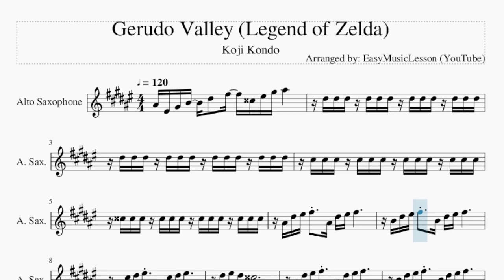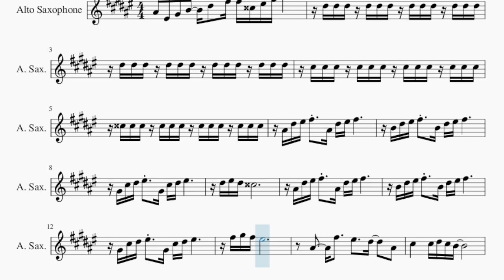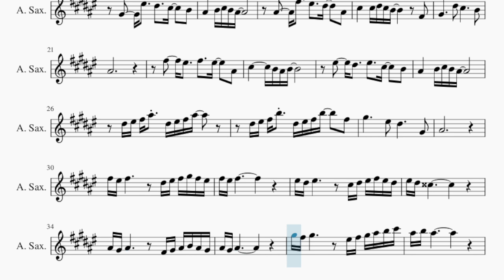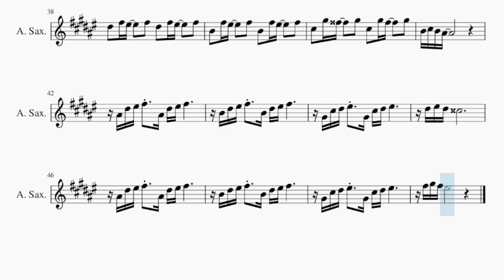Alto Sax Sheet Music: How to play Gerudo Valley (Legend of Zelda) by Koji Kondo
Comment and let us know how the videos have helped you. It keeps us going! :)Here is a sheet music/tab video on the song Gerudo Valley (Legend of Zelda) by Koji Kondo on the alto sax. A alto sax sheet music arrangement which is transposed to notes that are easily played by alto sax, for the song Gerudo Valley (Legend of Zelda) by Koji Kondo.

EasyMusicLesson teaches you to play the your favorite instrument, through well-arranged sheet music so that you too can learn how to play Gerudo Valley (Legend of Zelda) by Koji Kondo on the alto sax as fast as you can. A alto sax sheet music with backing tracks to help your play the song better.

Chords of Saxophone arrangement:
C# Dom 7   F# Min   D Maj   E Maj   C# Dom 7   F# Min   D Maj
E Maj   C# Dom 7   F# Min   D Maj   E Maj   C# Dom 7   F# Min
D Maj   E Maj   C# Dom 7   F# Min   D Maj   E Maj   C# Dom 7
F# Min   D Maj   E Maj   C# Dom 7   F# Min   D Maj   E Maj
D Maj   E Maj   C# Dom 7   F# Min   D Maj   E Maj

Melody notes of Saxophone:
A#4 F4 G#4 B4   D#5   F#5   D5 F5 G#5 A#5
D#5 D#5 D#5 D#5 D#5 D#5 D#5 D#5 D#5 D#5 D#5 D#5
C#5 C#5 C#5 C#5 C#5 C#5 C#5 C#5 C#5 C#5 C#5 C#5
D5 D5 D5 D5 D5 D5 D5 D5 D5 D5 D5 D5
A#4 D#5 F5 F#5   A#4 D#5 F5 F#5
B4 D#5 F5 F#5   B4 D#5 F5 F#5
G#4 C#5 D#5 F5   G#4 C#5 D#5 F5
D#5 F5 D#5 D5
F#5 G#5 F#5 F5
A#4     F#5     F5     D#5     A#4
C#5       C#5 D#5 C#5 B4
G#4     F5     D#5     C#5     B4
A#4       B4 C#5 B4 A#4
C#5       C#5 D#5 C#5 B4           F#4
G#4           D#5   C#5           B4
A#4
F#5     F5     F#5     F5     A#4
C#5         B4 A#4 B4
F5     D#5     F5     C#5     B4
D#5 F5 F#5 A#5   D#5 F5 F#5 A#5
D#5 F5 F#5 B5   D#5 F5 F#5 B5     F#5
G#5           F5   D#5           G#4
A#4
F#5 F5 F#5             D#5 F5 F#5 G#5 F#5 F5
F5 D#5 F5             C#5 D#5 F5 F#5 F5 D#5
F5 D#5 D5
A#4 G#4 A#4             F#4 G#4 A#4 B4 A#4 G#4
G#5 F#5 G#5             F5 F#5 G#5 A#5 B5 C#6
A#5 B5 A#5
D#5   F#5 F5     F#5   D#5   F#5 F5     F#5
B4   F#5 F5     F#5   B4   F#5 F5     F#5
C#5   G#5 G5     G#5   C#5   G#5 G5     G#5
B4 C#5 B4 A#4